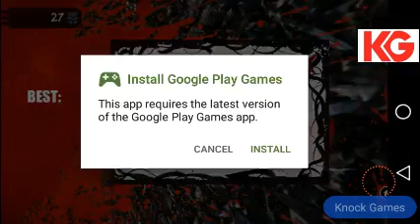Horror The Horror Game (Record 30)